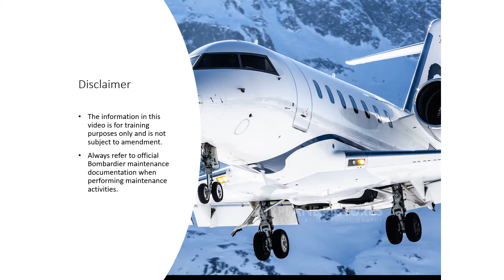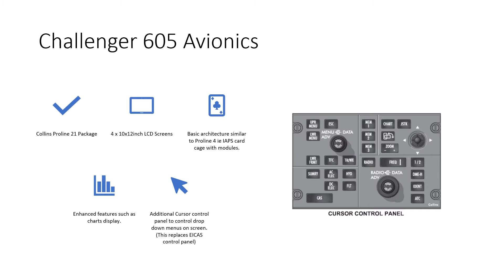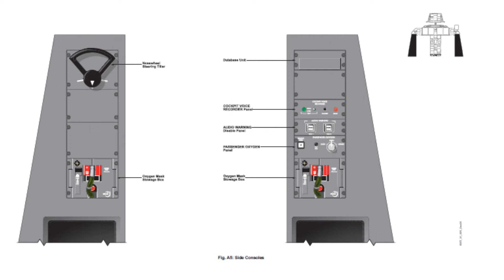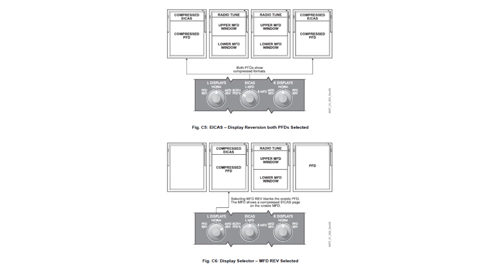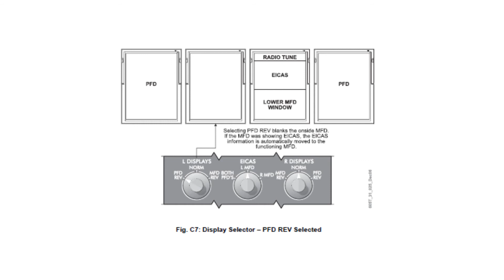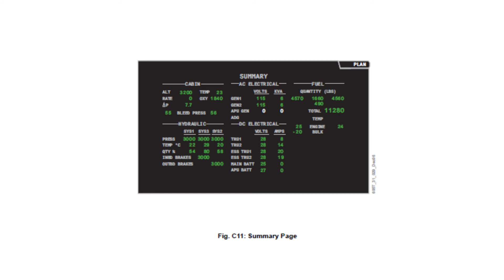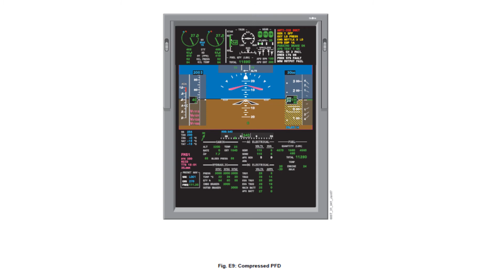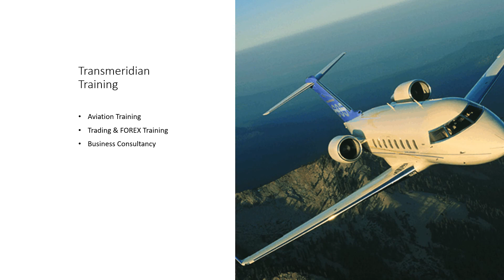ATA 31 Challenger 604 to 605 Diffs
A general overview of the Challenger 604 to 605 Differences. Forms part of our on-line training course for the Challenger 604 to 605 Differences.